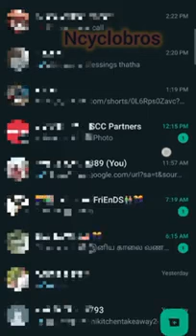How to search in WhatsApp by date in Tamil /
link